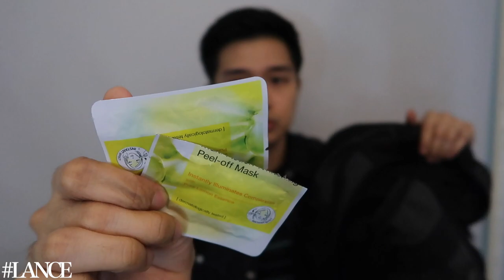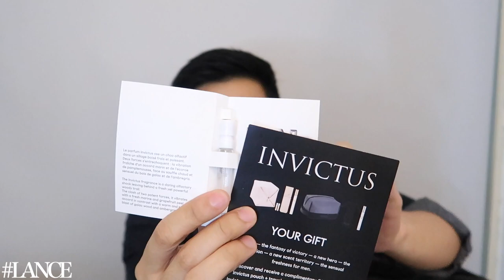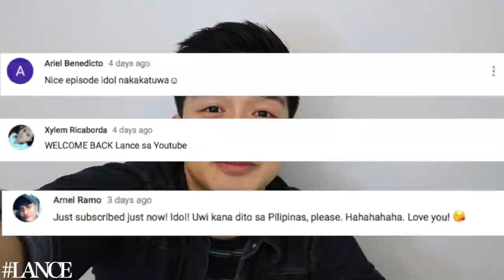What's in my bag? | Bag Raid ?? bat puro basura? | Lance Gutierrez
Hello Egos! sa mga nagrerequest po na gawin ko ang bag raid o what's in my bag, kasalanan nyo to. haha. Love y'all Egos!

***in my previous vlog, many people have commented about my pronunciation. matigas po talaga ako magsalita at madalas hirap magpronounce ng ibang words. i mentioned it sa isang vlog ko if you watched it. hope you guys still love me the same :))) ***

***kindly check their website for more designs. :)